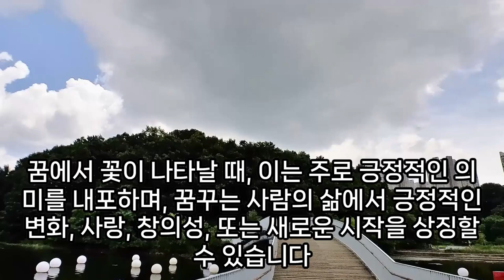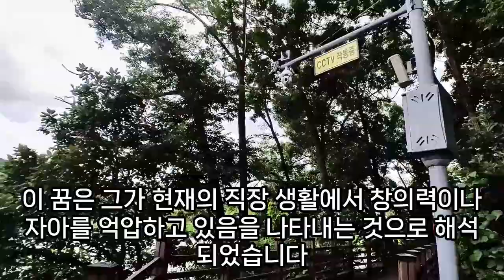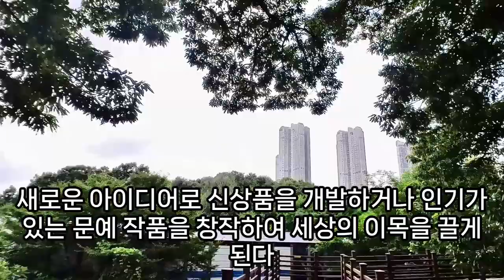꽃 꿈해몽, 꽃화분 꿈, 꽃 나오는 꿈, 꽃을 받는 꿈, 예쁜꽃을 보는 꿈, 아카시아꽃 따먹는 꿈, 꽃이 들어오는 꿈, 꽃 관련 꿈, 꽃밭꿈, 장미꽃꿈, 개나리꿈, 예언, 예지몽